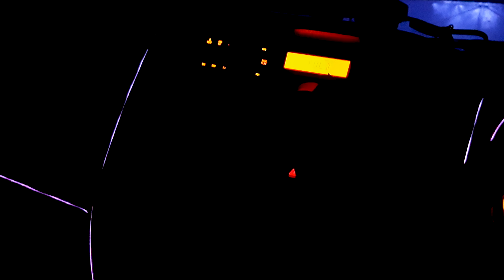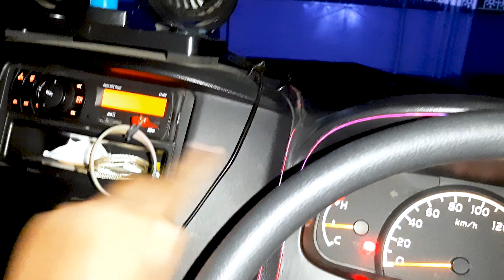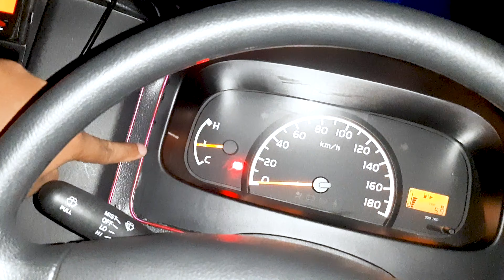Menyesal Pasang El Wire